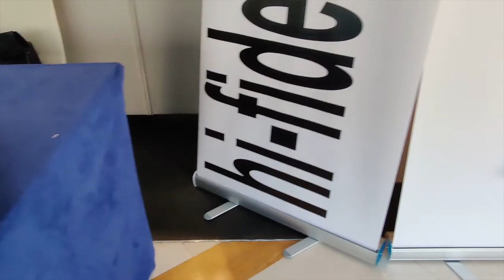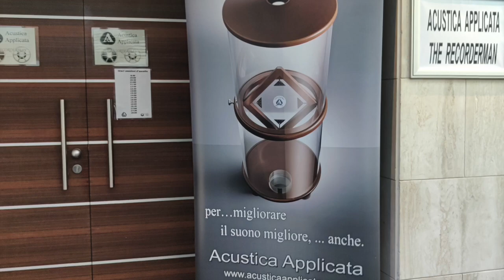Roma Hi-Fidelity 2022 Reportage Foto Event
Sound System Test
POWER AMP: Roksan Caspian M2
AUDIO RESEARCH LS16 MK II
Speaker:  Harbeth 30.1 SE
DAC: Gustard X26 Pro
Speaker Cable:Qed Genesis Silver Spiral
POWER CABLE: RICABLE DEDALUS MKii
XLR IMPUT Chord Epic x2
Mic:Zoom H5